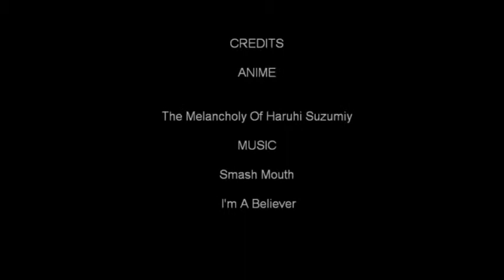Im a believer of Haruhi Suzumiy AMV.wmv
This fan made for fun.
This AMV is the anime The Melancholy Of Haruhi Suzumiy set to Smash Mouth Im a Believer.